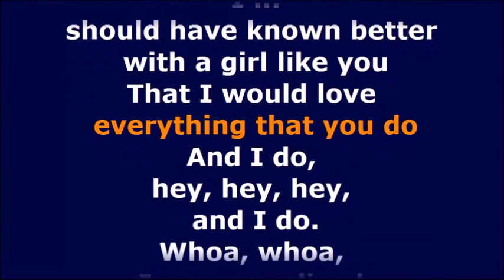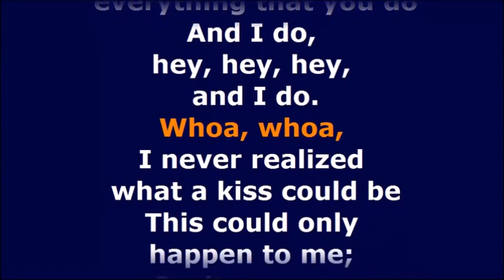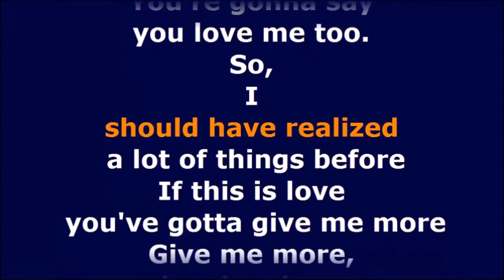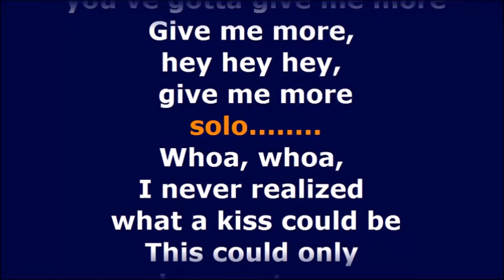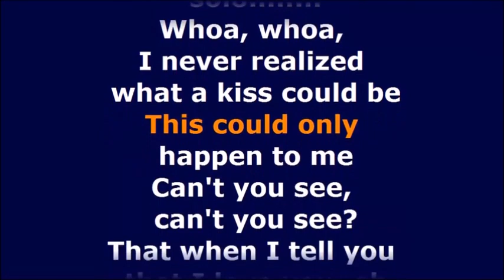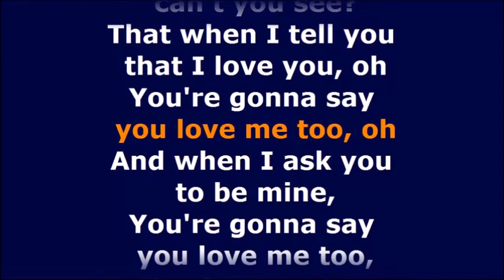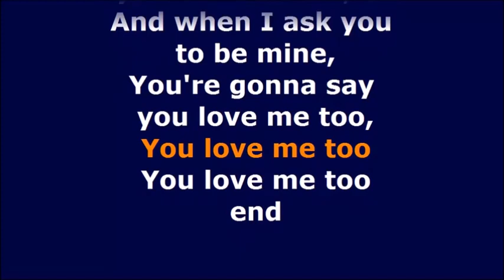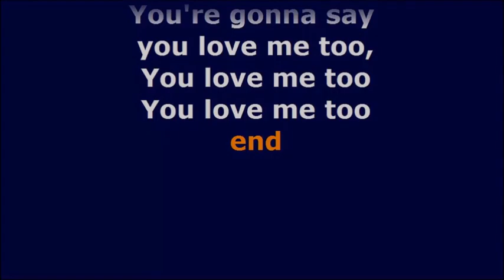Beatles I should have known better in D guitar backing track w/ lyrics